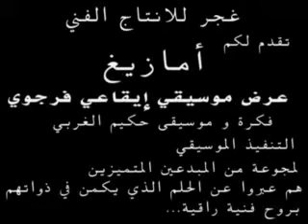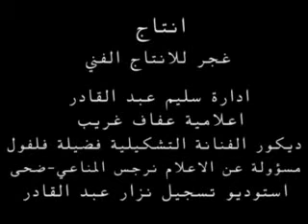HAKIM GHARBI - amazigh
amazigh